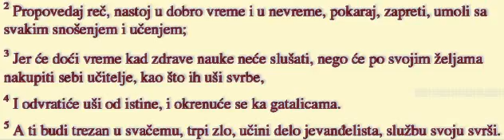2013.03.17._2_Timoteju_4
biblijski cas